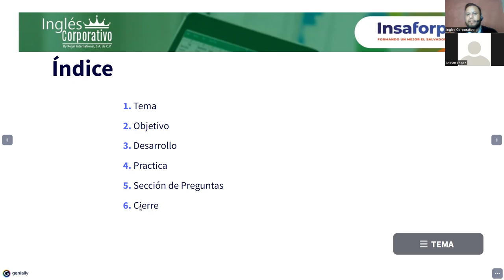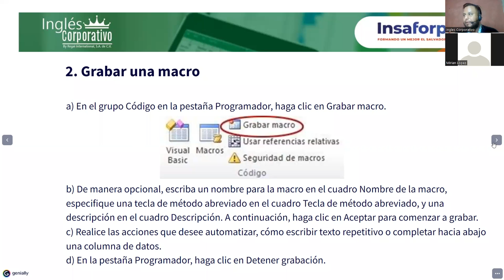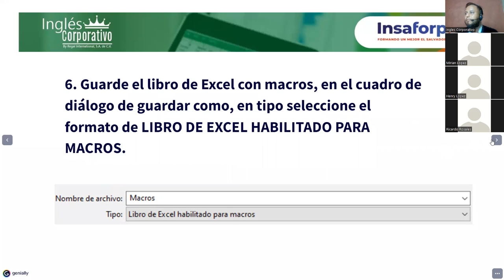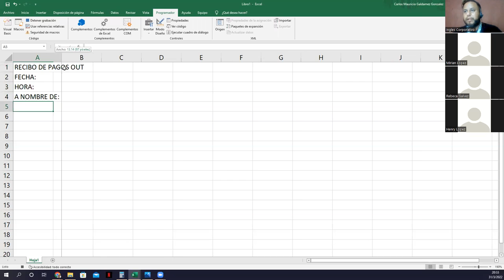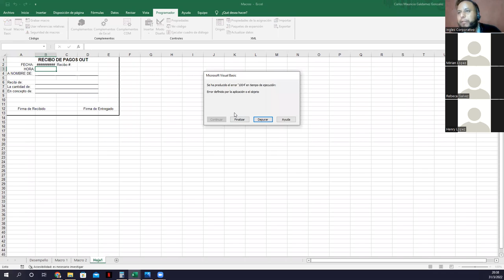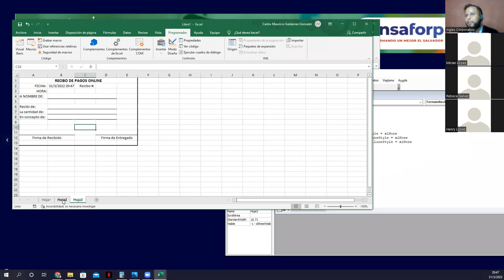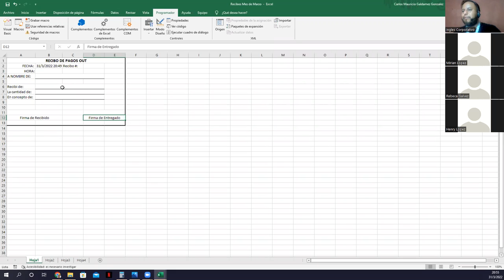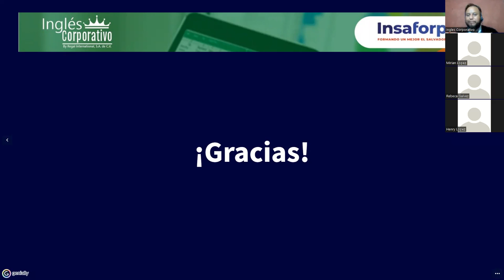Ingles Corporativo - Clase #12 - Introducción a MACROS